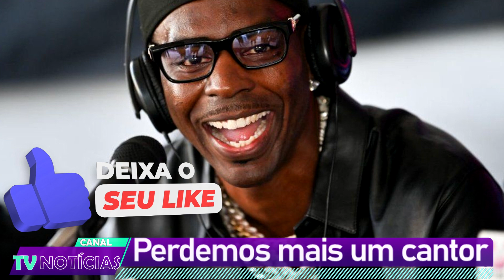ACABA DE SER ENCONTRADO SEM VIDA CANTOR DE APENAS 36 ANOS, APÓS SOFRER O PIOR EM LOJA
Neste vídeo trago informações sobre a perda do cantor Young Dolph.